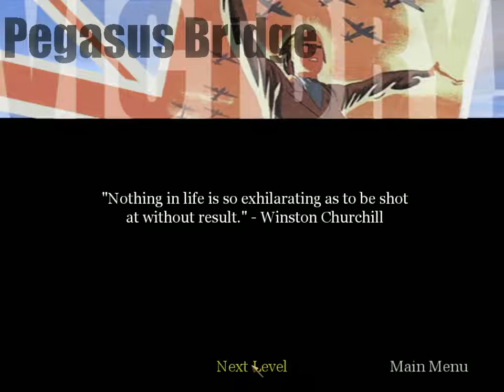- Part 9/2- Operation Pegasus - Night (Disorientated)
The cutscene within the glider is rather lengthy, so make a new quicksave as soon as your plane hits the ground, after which you'll find yourself and your teammates overlooking the pillbox which guards the bridge you'll need to capture. Your initial goal is to use your Bren gun to continually strafe the pillbox so that the gunners there duck, which prevents them from firing on your teammates. There isn't a set position for you to do this from, so you'll need to find a good spot from which to fire.
On the harder difficulties, there's a delicate balance between being too far away from the pillbox, and thus being unable to aim accurately, and being too close, which will cause the gunners to chop you in two as soon as they get a lock on you. Keeping in mind that most enemies will fire on the nearest targetable soldier, you'll want to be in a position where you can spot the gunners, while remaining close to your friendlies so that they'll run past you and be the first ones to take fire after you start shooting. A fine location can be found by crawling through the bushes along the eastern side of the road until you run out of shrubbery for cover. From here, fire on the two German soldiers first, then start strafing the pillbox soldiers so that your teammates can get behind the emplacement and kill them.
After the pillbox is taken, the rest of your squadmates will proceed across the bridge to the west and begin eliminating the garrison there. Follow them, but not too closely; let them do the heavy lifting, since they'll all be dying in a few moments anyway. After crossing the bridge, stick close to Captain Price, who'll be crouched near a building to the south of the intersection.
When all of the Germans are dead, a tank begins approaching the bridge from the west. You don't have any way to dispatch it currently, so Price will instruct you to track down Private Mills, who will be able to unlock the flak turret on the eastern side of the bridge so that you can destroy the tank. Mills is off to the north of Captain Price's position, so you'll have to dash across the tank-controlled roadway to reach him.
Mills will immediately cross the bridge after you speak to him, but you shouldn't follow him immediately. Instead, lay prone behind the fence where he was positioned, facing the lantern. A group of almost a dozen Germans will soon be rounding the corner of the fence, firing at you all the while, but if you set up an ambush here, you should be able to eliminate them all without any trouble. If you attempted to follow Mills directly, they would've been firing at your back the whole way, which, combined with the tank's machine gun fire, would've made for a rather sudden increase in your body's lead content.
With the Germans dead, you can finally make your way across the bridge and regroup with Mills near the flak cannon. There is the aforementioned matter of the tank's machine gun to deal with, however. As long as you're moving perpendicular to the tank's front side, it won't be able to hit you very easily, so run as fast as you can towards the bridge, then crouch-move alongside the bridge's north side. The metallic divider here should shield you from the machine gun's fire.
Now, when you reach Mills at the flak cannon, he'll let you access it, so hop aboard with your Use key and immediately begin rotating it around to face the tank. Before firing on the tank, though, you may want to bombard any Germans that have popped up on the southern side of the far bank; you may spot a few muzzle flashes in the darkness. Don't worry about getting shot while shelling the other side of the river; the tank's machine gun will bounce harmlessly off of the flak cannon, as long as you keep it between you and the tank. When you're ready to pop the Panzer, line up your crosshairs with the tank's muzzle flash and blast away. If you miss, rotate the cannon to the left so that you're shielded while the weapon reloads.
One final task awaits you before you can call it a night. Your greatly reduced forces are now required to eliminate the vestiges of the village's German garrison, all of which are situated on the western side of the river. Don't be too hasty to get over there, however; let your teammates take down the first half-dozen targets or so, then make your way carefully across the bridge and kill off the rest. Occasionally the game may get stuck with one enemy remaining; if this occurs, your only option seems to be to reload a previous savegame.
Keep in mind that the next mission will begin loading as soon as all of the Germans are dead, so if you wish to switch out weapons, or pick up extra ammo, you might want to do it before killing the last soldier, or in between the completion of the last objective and the subsequent fade to black.